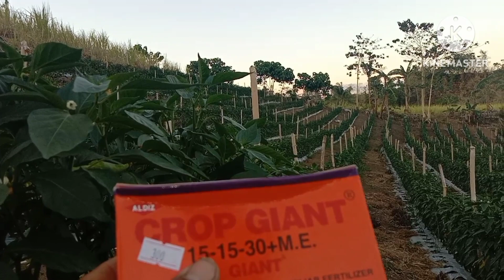folliar fertilizer guide_#first fruiting stage_#atsal farming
Crop Giant 15-15-30 folliar fertilizer
Mixing rate 3 table spoon to 6 table spoon
interval days  15 days